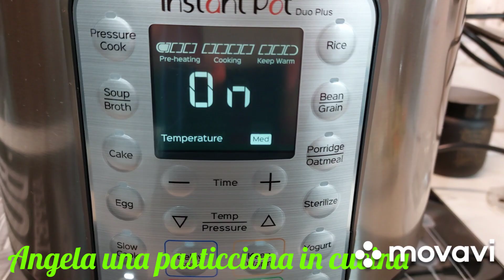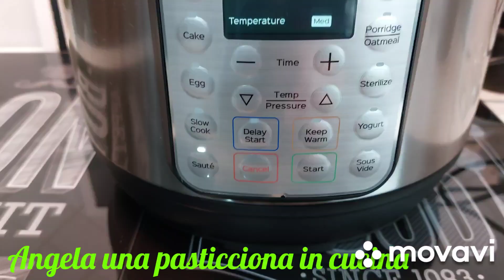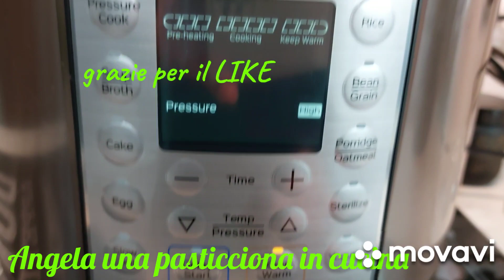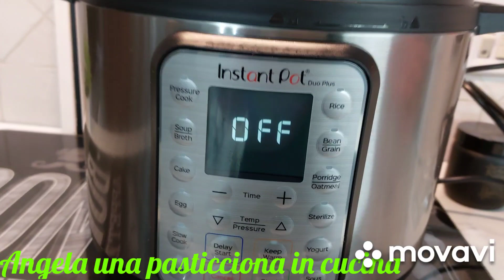MINESTRONE CON ISTANT POT / COTTURA BREVE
Oggi vi mostro come fare lo sfiato naturale con la pentola Instant pot. Minestrone cotto in poco tempo.

INGREDIENTI:
5 cucchiai d'olio e.v.o.,
preparato per soffritto,
500 g di minestrone fresco,
50 g di funghi champignon,
scorza del parmigiano (facoltativa),
1 cucchiaino di sale grosso,
3 cucchiai di passata di pomodoro,
800 ml di acqua.
Buon appetito!🙂